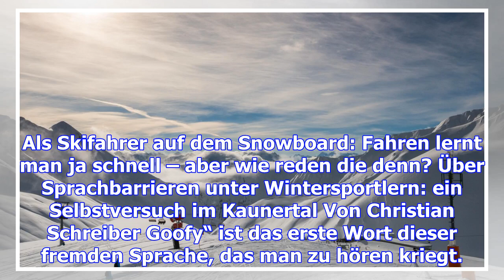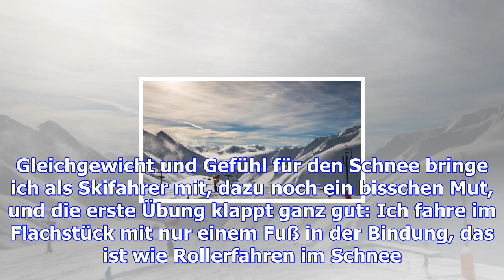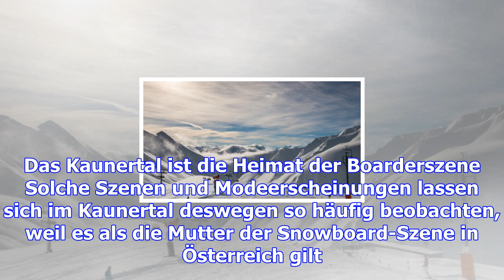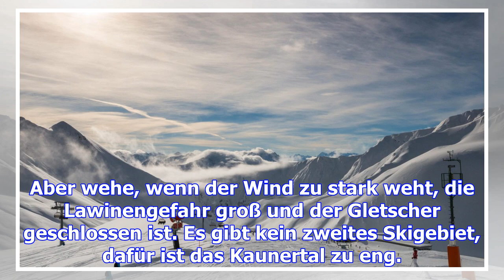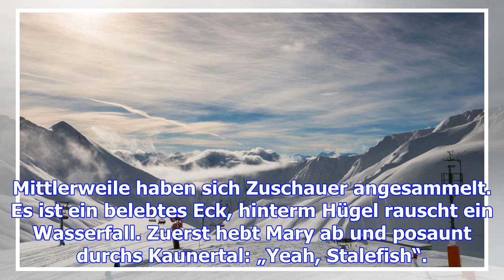Wintersport: als skifahrer auf dem snowboard unterwegs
Als Skifahrer auf dem Snowboard: Fahren lernt man ja schnell – aber wie reden die denn? Über Sprachb...